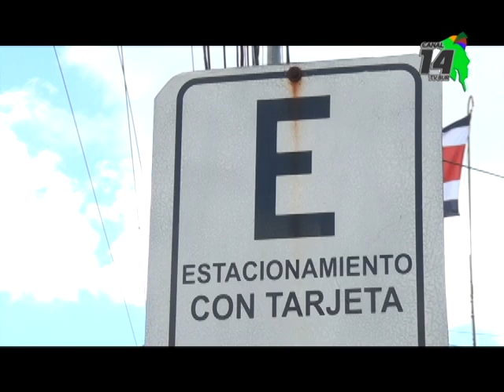El horario de parquímetros en San Isidro de El General cambió desde este lunes